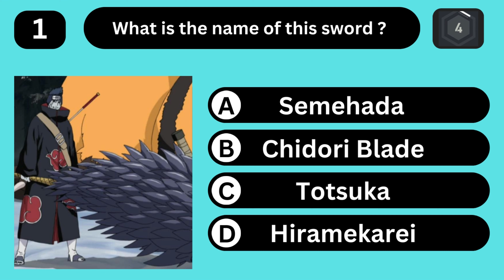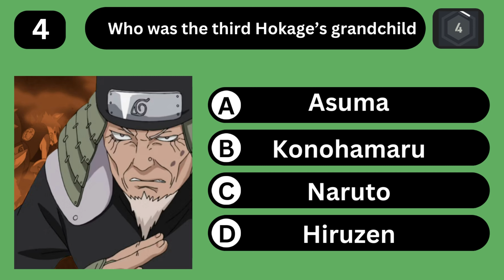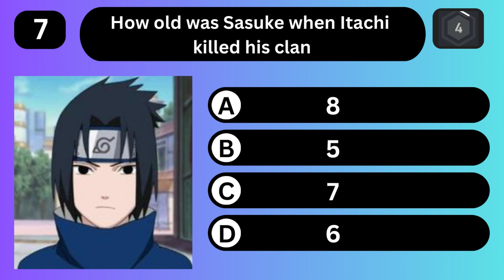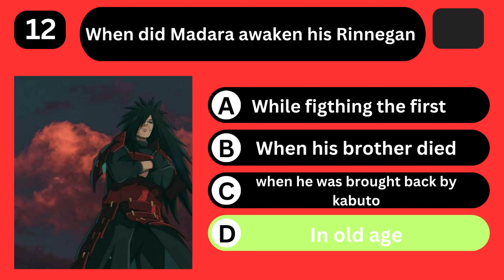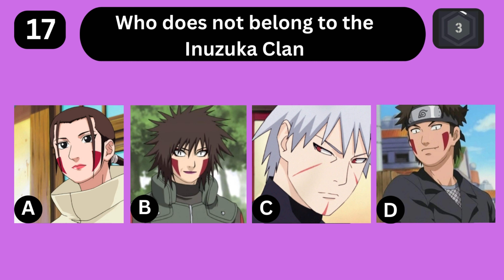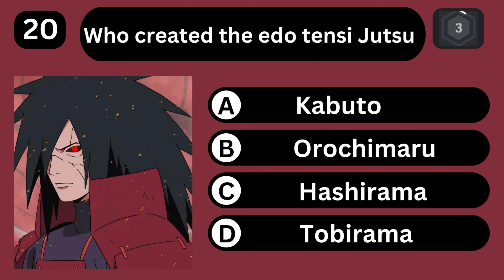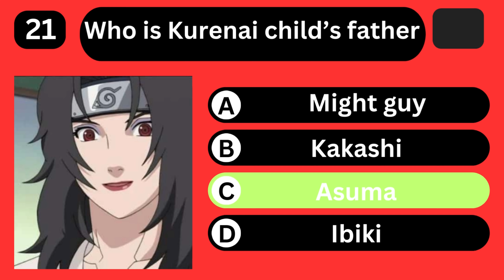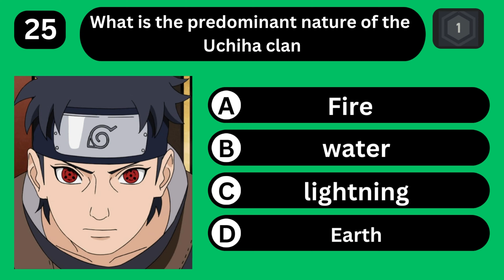How Well Do You Know Naruto? Test Your Knowledge With This Quiz!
Naruto Quiz
Are You a Naruto Fan ! Try and get these Questions right
Comment how many answers you got right below

0:00 Introduction
0:10 What is the name of this sword?
0:26 Who Killed Hanzo the Salamander?
0:43 Who killed Danzo?
1:00 Who was the third Hokage's grandchild
1:17 5 How many sons did Kaguya have
1:34 Who was the Sensi of Rin
1:51 How old was Sasuke when Itachi
2:07 Which Ninja completed the second Most missions
2:41 What is Might Guy summoning animal
2:58 Against who did Sasuke first activate
3:18 When did Madara awaken his Rinnegan
3:34 What is the speciality of the Uzumaki clan
3:51 Who wasn't Itachi's partner in the Akstsuki
4:12 15 Who doesn't belong to the Uzumaki clan
4:25 Who does not belongs to the
5:16 Who revived Gaara when the Biju was extracted
5:49 Who is Kurenai child's father
6:23 What does Itachi's most powerful Genjutsu do
6:40 Who killed Konan
6:57 What is the predominant nature of the Uchiha clan
7:13 What is the four Tails called
7:30 Jiraiya declined the chance to become